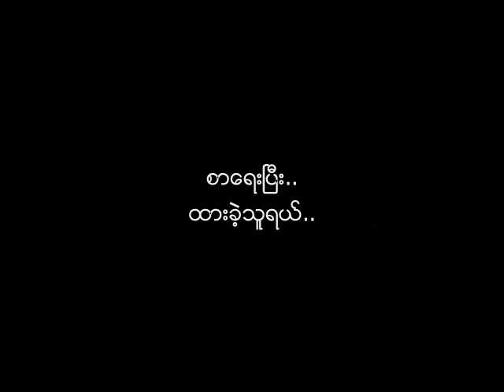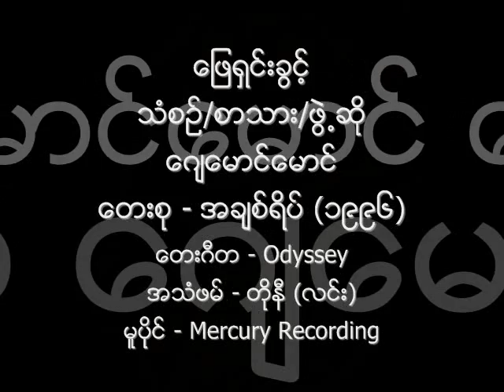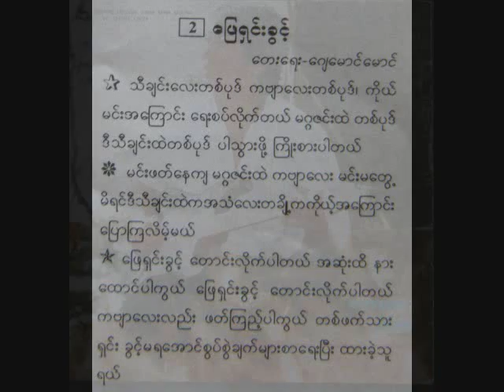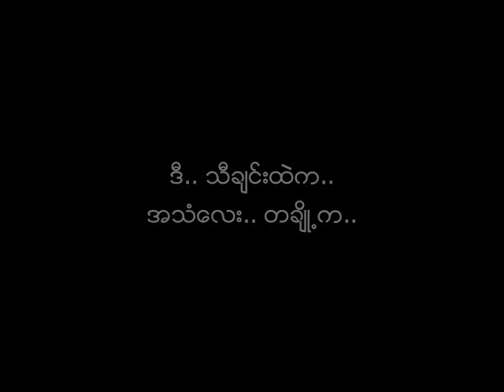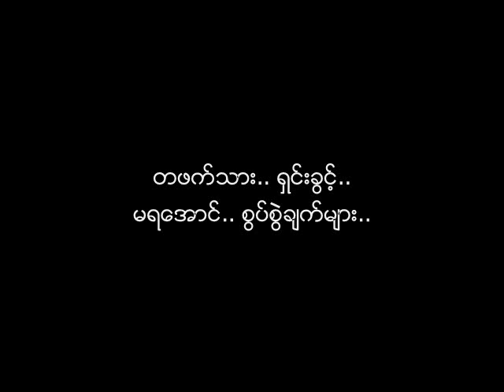ေျဖရွင္းခြင့္ ေဂ်ညီညီ (၁၉၈၇) ေဂ်ေမာင္ေမာင္ (၁၉၉၆)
ေျဖရွင္းခြင့္ ေတာင္းလိုက္ပါတယ္ (Two Versions)
သံစဥ္-စာသား - ေဂ်ေမာင္ေမာင္
ေတးဆို - ေဂ်ညီညီ (၁၉၈၇) ၊ ေဂ်ေမာင္ေမာင္ (၁၉၉၆)
ေတးစုမ်ား - ဂီတပြဲေတာ္ (၁၉၈၇) (အုပ္စု ေတးစု) ႏွင့္ ေဂ်ေမာင္ေမာင္ ၏ သူေရး သီခ်င္းမ်ား ျပန္လည္သီဆိုသည့္ ေတးစု အခ်စ္ရိပ္ (၁၉၉၆)
ေတးဂီတ - The Rays (ေတးေရာင္ျခည္) (ေဂ်ညီညီ) ၊ Odyssey (ေဂ်ေမာင္ေမာင္)
အသံဖမ္း - တိုနီ (လင္း)
မူပိုင္ - ေနဝင္း (မႏၱေလး) (ေဂ်ညီညီ) ၊ မူပိုင္ - Mercury Recording (ေဂ်ေမာင္ေမာင္)

J Nyi Nyi Audio: Credit with Big Thanks to U Aung Myin Ohn.
J Maung Maung Audio & Cover: Credit with Big Thanks to U Ko Ba Oo (David Gyi).
J Nyi Nyi's Version Cover: U Sann Aung (Leo) (YouTube).
J Maung Maung's Photo: Credit with Big Thanks to Ko Zin Wai Latt (Thar Nge).
J Maung Maung + J Nyi Nyi's Photo: Credit with Big Thanks to Mg Thura Nyunt.
NCA
Lyrics:
သီခ်င္းေလး.. တပုဒ္.. ကဗ်ာေလး.. တစ..
ကိုယ္.. မင္း.. အေၾကာင္း.. ေရးစပ္လိုက္တယ္..
မဂၢဇင္းထဲ.. တပုဒ္.. ဒီ.. သီခ်င္းထဲ.. တပုဒ္..
ပါသြားဖို႔.. ႀကိဳးစားပါတယ္..

မင္း.. ဖတ္ေနက်.. မဂၢဇင္းထဲ.. ကဗ်ာေလး.. မင္း.. မေတြ႕မိရင္..
ဒီ.. သီခ်င္းထဲက.. အသံေလး.. တခ်ိဳ႕က.. ကိုယ့္.. အေၾကာင္း.. ေျပာၾကလိမ့္မယ္..

ေျဖရွင္းခြင့္.. ေတာင္းလိုက္ပါတယ္..
အဆံုး.. အထိ.. နားေထာင္ပါကြယ္..

ေျဖရွင္းခြင့္.. ေတာင္းလိုက္ပါတယ္..
ကဗ်ာေလးလည္း.. ဖတ္ၾကည့္ပါကြယ္..

တဖက္သား.. ရွင္းခြင့္.. မရေအာင္.. စြပ္စြဲခ်က္မ်ား..
စာေရးၿပီး.. ထားခဲ့သူရယ္..

မနက္.. အိပ္ရာ.. အထ.. ကိုယ့္.. အဆံုးအျဖတ္မ်ား..
မွန္လိုက္.. မွားလိုက္နဲ႔ကြယ္..

သိပ္ခ်စ္တဲ့.. အေၾကာင္း.. စိတ္ညစ္တဲ့.. အေၾကာင္း..
ကိုယ္. အျပစ္.. မရွိတဲ့.. အေၾကာင္းေတြ.. အစံုကြယ္..